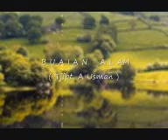BUAIAN ALAM ( Tjipt . Achoed Usman ) - Myra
Iringan Orkes LIMA SERAMA , Pimp. A Usman